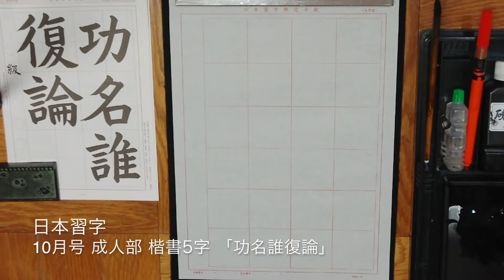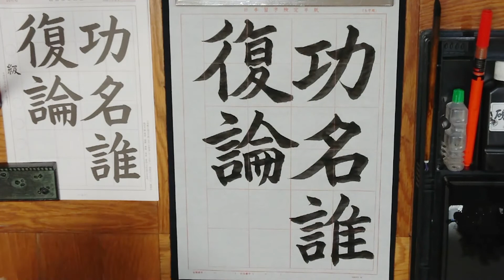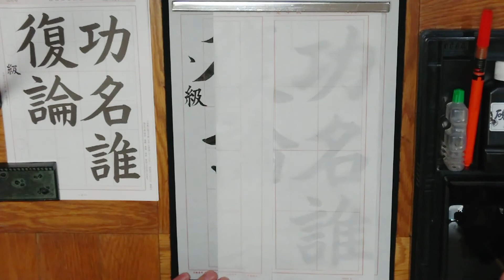日本習字 勝どき教室 10月号 成人部 楷書 5字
動画でカラスが鳴いてますが・・・朝に書いてます🤗
「功名誰復論」
人は時に相手の心意気に感激し金や成功に関係なく仕事をするものだ